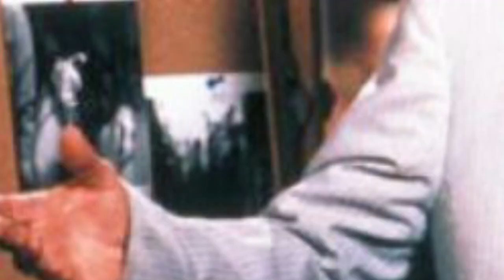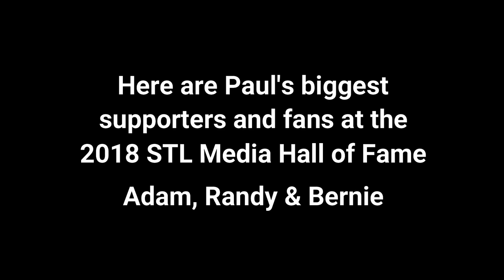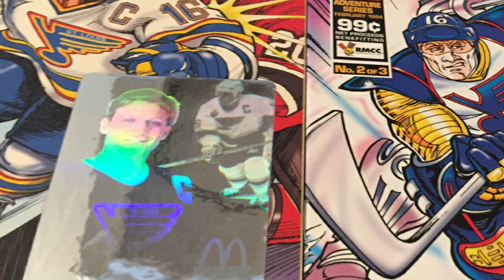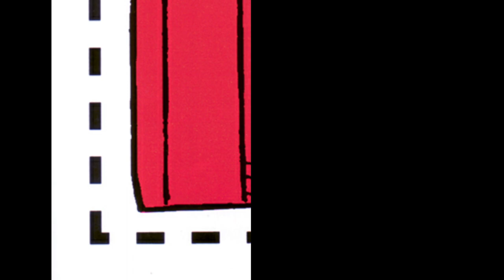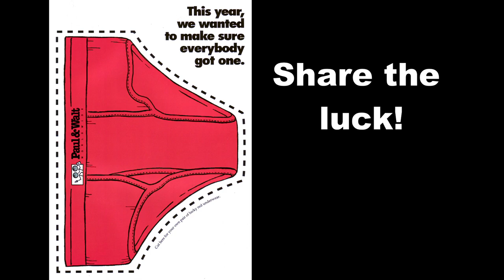Take 5 Episode 1: Walt Jaschek, St. Louis Media Advertising Hall of Fame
A missing wife, the writings of Bart, holiday wishes from Angela Lansbury, and lucky red underwear are just a few of the topics discussed when St. Louis Media Advertising Hall of Fame member Walt Jaschek meets up again with St. Louis Media History Foundation board member Ken Ohlemeyer.

Walt joins Ken for the first episode of Take 5: Casual Conversations with St. Louis Media Hall of Fame Members.  This new series features radio, television, print, and advertising/public relations members of our St. Louis Media Hall of Fame as they share more about their backgrounds and interests.

More shows to be posted soon.

The Five Questions:
2:04 – How did Walt Jaschek start in advertising and copywriting? (Walt's origin story)
11:57 – What are some of Walt’s favorite ads?
20:35 – How does Walt hone his craft and what skills are necessary to be a good copywriter?
26:12 – Why lucky red underwear?
30:52 – What is some advice Walt gives to writers?

Bonus
37:42 – Walt tells the story of The Golden Adventures of Brett Hull comic books

Some of the sites mentioned in the conversation
To see more of Walt’s work as a freelance copywriter and as part of Paul & Walt Worldwide, visit his where you’ll find tips, tools, and a ton of examples.

About the St. Louis Media History Foundation
If you have St. Louis media that you would like to save, preserve and share please contact the St. Louis Media History Foundation. We research and compile St. Louis media artifacts and memorabilia, maintain the St. Louis Media Hall of Fame, and celebrate our rich media history. The St. Louis Media History Foundation is a non-profit 501(c)(3).

Follow us on the web on Facebook: STLMediaHistory and on Twitter: @STLMediaHistory

Videos posted here are elements of St. Louis media history which have been collected and made available for their historical and research value. The materials contained within this site are presented for educational, informational and entertainment purposes.